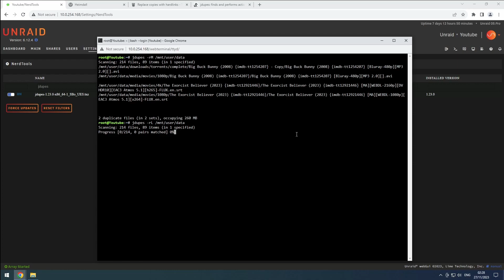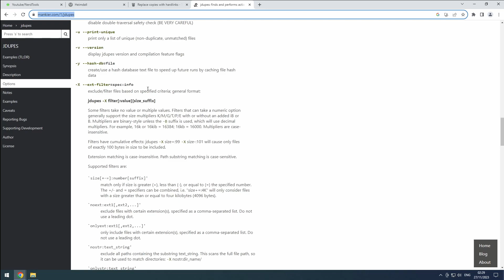Unraid - jdupes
In this video we will install jdupes and cover how to use it

List duplicates: jdupes -rM /mnt/user/data
Replace duplicates with hard links: jdupes -rL /mnt/user/data